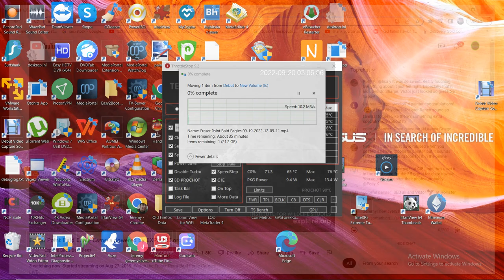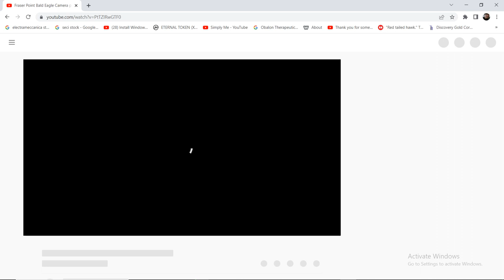Fraser Point Bald Eagles 09/19/2022 22:09